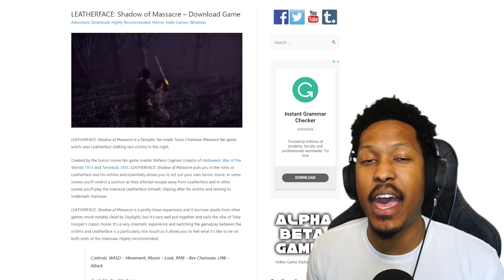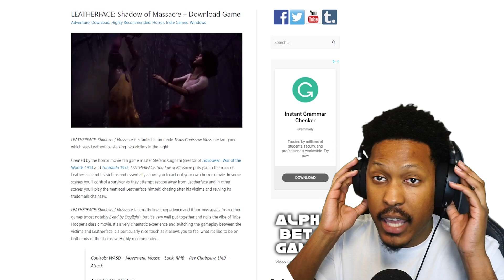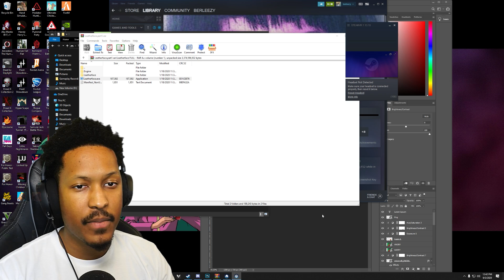The Crossover I NEVER Needed. Like EVER bru. | Leatherface: Shadow of Massacre